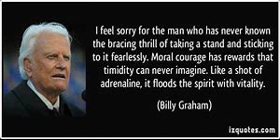The Lord is Always Lookin' for a Few Good Men by Fred Gold & Lynda Faye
by Lynda Faye (arranged by Fred Gold)
I may be ten cents short of a dollar;
 One calf short of a herd,
I don't know all the answers,
But I read God's Word.
Now, will I ever make it to Heaven;
Will the good Lord let me in?
The Lord is always lookin' for people who'll serve;
He's lookin' for a few good men.
Two:
You've got to help God's people feel needed;
You've got to keep them looking up.
He , who has come to serve HIM,
Though he may not walk or talk
.Let this be our lesson,
Wherever we may go.
We are here to serve him, body, mind and soul.

CH:
He's lookin' for me, He's lookin for you,
He's lookin' for her;  He's  lookin' for him.
He's looking for people who will serve.
He's lookin' at me, he's looking at you,
He's looking at everything we do,
The Lord is always  looking for a few good men.

Three

There will be those among us,
Who can see a better world.
Who can only see the fear.
But he who walks beside you,
Has also come to serve.
We can serve the Lord together,
When we all read his word.

CH: He's lookin' for me,
He's lookin for you,
He's lookin' for her;
He's  lookin' for him.
Yes, the Lord is always looking for a few good men.

Copyrighted 2015 By LyndaFaye

Arranger: Fred Gold

Sorry, we have to type the lyrics in this manner because You Tube keeps cutting off our  lyrical form of long sentences! Could be "copy-paste" is not our friend.